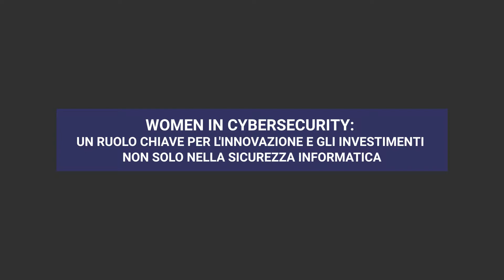CyberSecurity360.it & Cyber Partners - Women in Cybersecurity